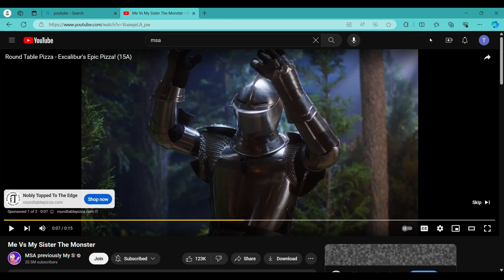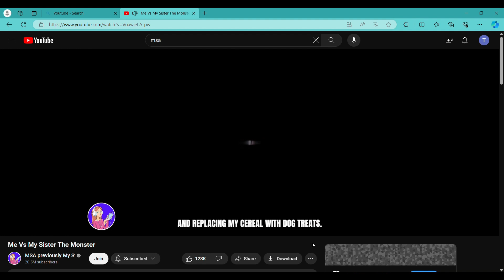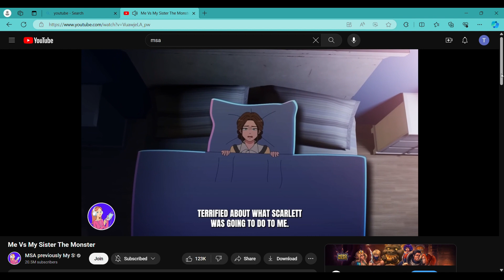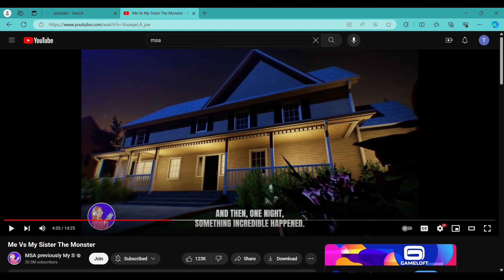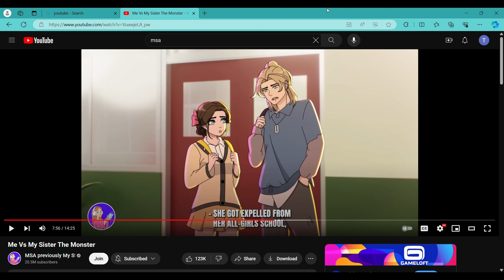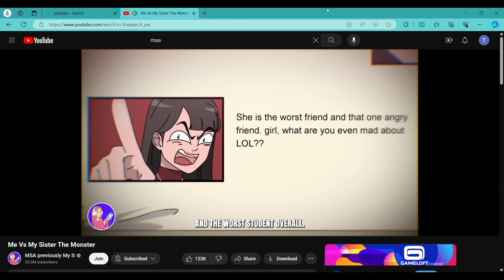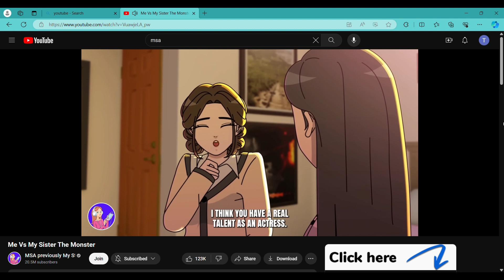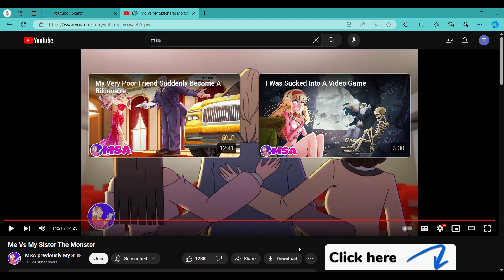My story animated is insane.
IEIIRFGJIAEA!!! Yes that thumbnail is.. IT'S SOMETHING.

Anyways funni link to vid we watched!